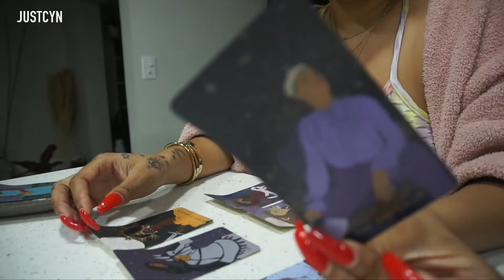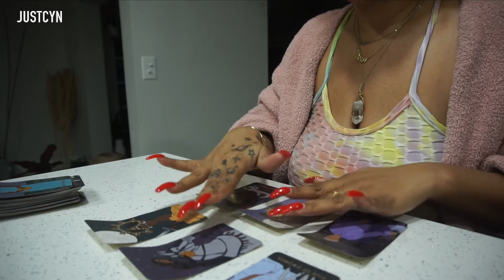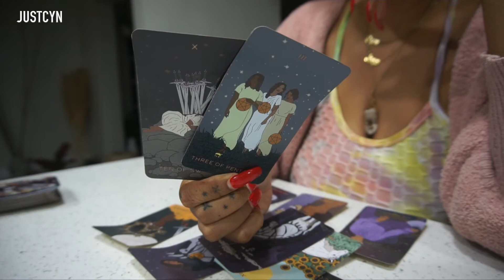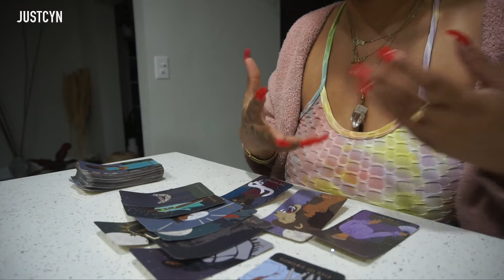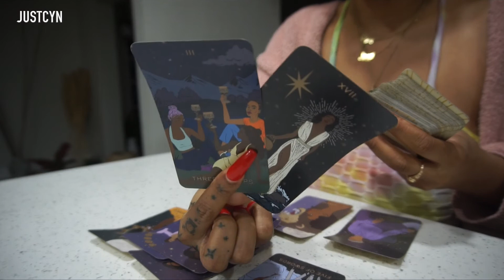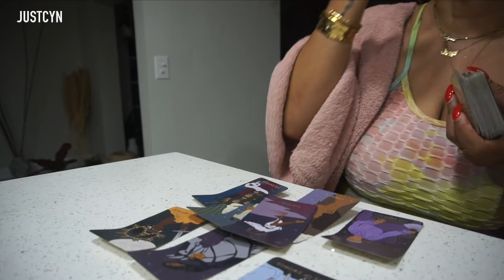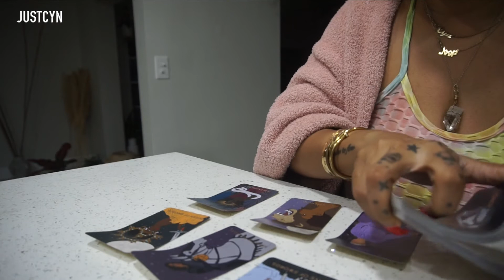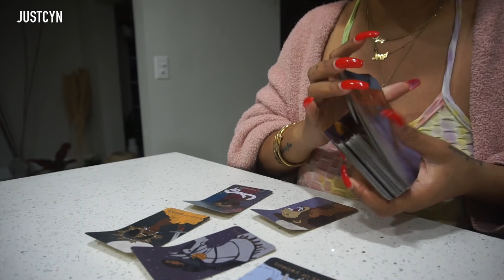March 2022 Collective Reading: Someone is Coming Off Bossy, Rude, & Dusty Energy | JustCyn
Send me stuff:
JustCynRoy